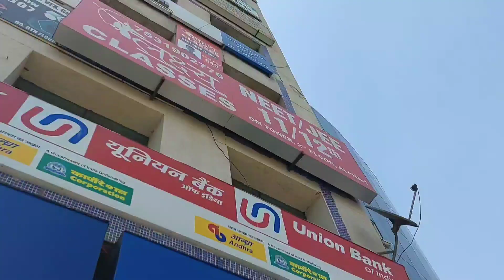2000 note exchange | नोटबंदी की वजह से लगाना पड़ा बैंक का चक्कर!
2000 note exchange | नोटबंदी की वजह से लगाना पड़ा बैंक का चक्कर!